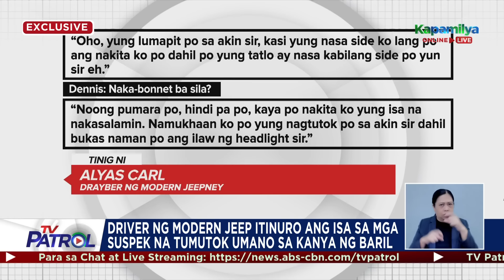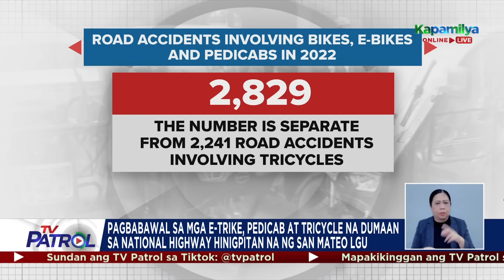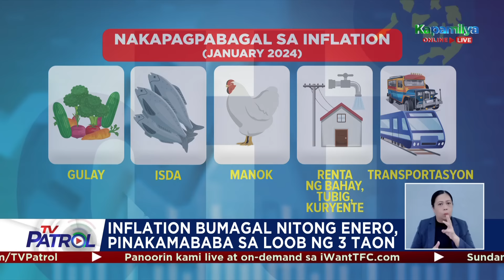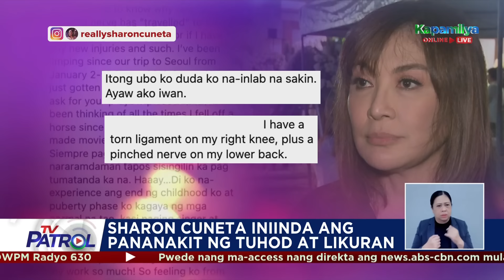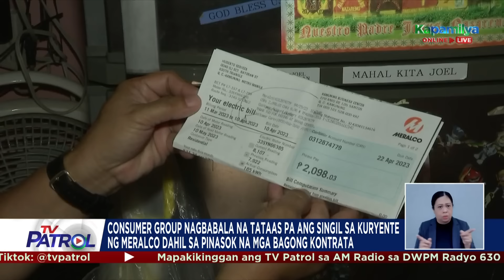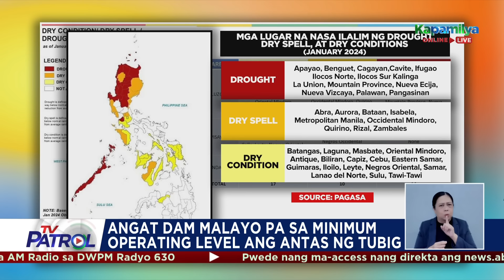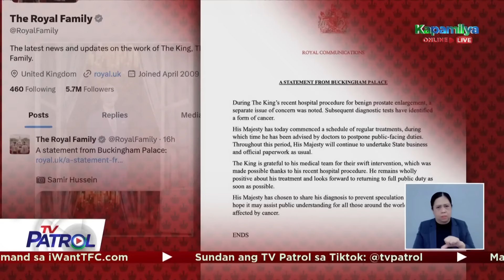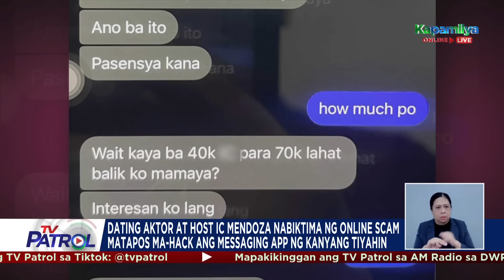TV Patrol Playback | February 6, 2024